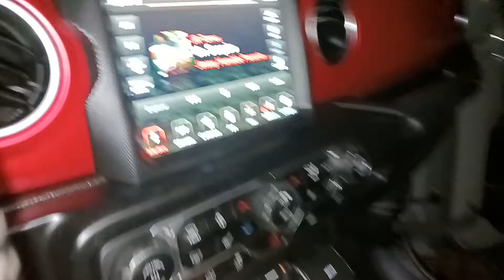jeep gladiator kicker top bar speakers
un suspiro  jeep rubicon wrangler  la Ruta  grupo Las dunes sinaloa durango Sonora chihuaha